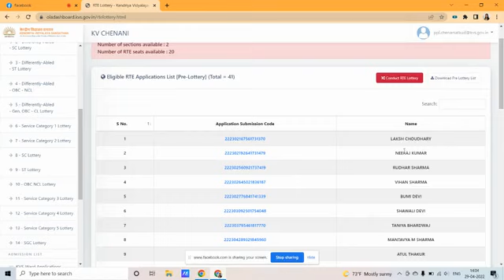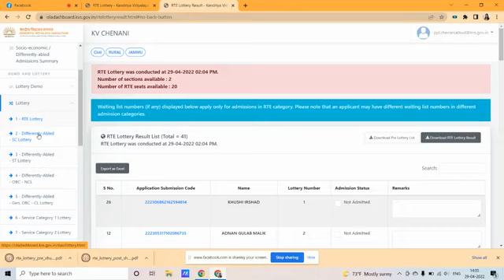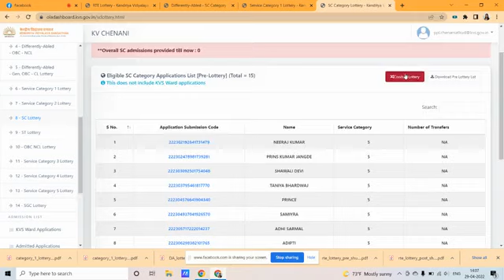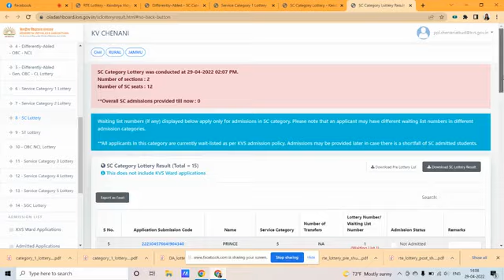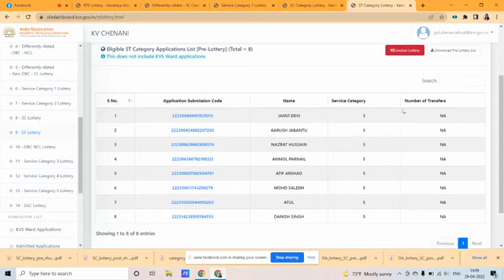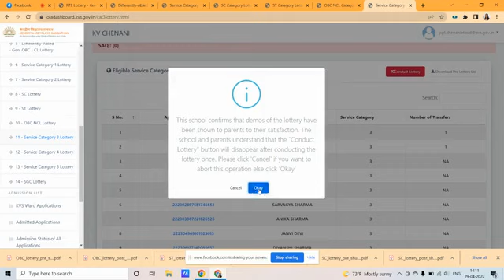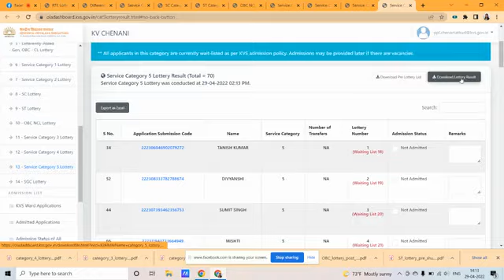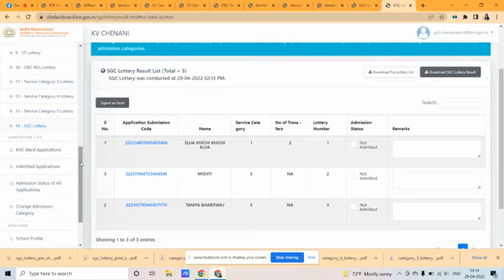KENDRIYA VIDYALAYA CHENANI ONLINE ADMISSION LOTTERY PROCESS FOR CLASS I SESSION 2022-23 KVS Lottery?